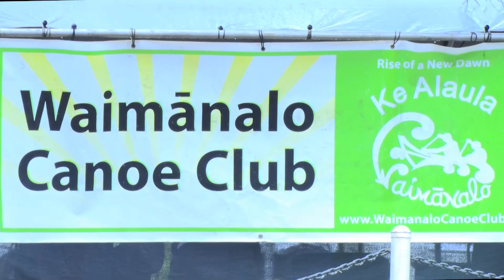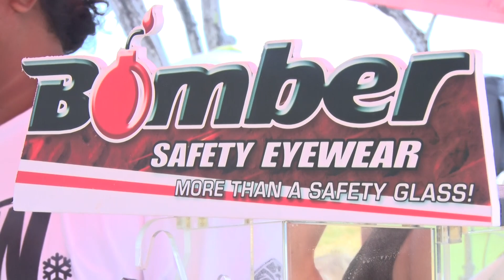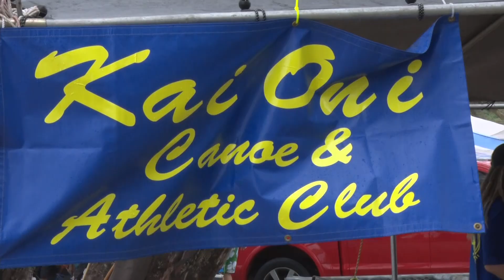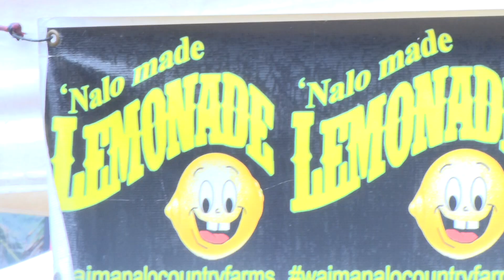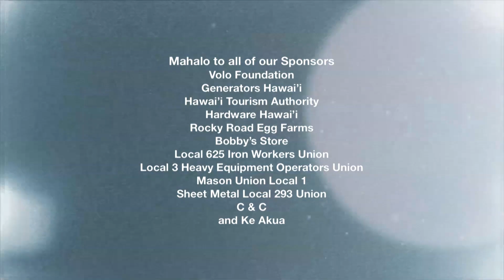WCC Regatta 2018